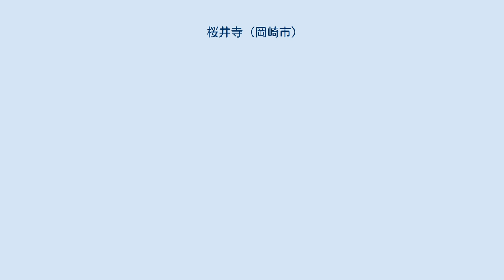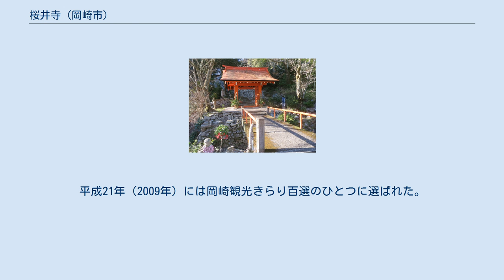桜井寺 (岡崎市)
山門 桜井寺（さくらいじ）は、愛知県岡崎市桜井寺町にある高野山真言宗の寺院。
山号は花園山。
 寺伝によれば弘仁4年（813年）、高野山平等院の末寺として空海により創建されたという。
寺号は空海がこの山中で桜の枝で作った杖を地面に突き立てたところ清水が湧いたという弘法伝説に因み、現在も「桜の井戸」と呼ばれる井戸が現存する。
また、この杖はやがて葉をつけて花を咲かせるようになったとも伝わる。
三河五山のひとつとして隆盛を誇り、数々の戦国武将から信仰を受けたが、永禄11年（1568年）火災によって焼失したのちは衰微したという。
 大治2年（1127年）の銘がある磬を所蔵しており、これは愛知県指定有形文化財となっている。
また、中世後期から近世初頭にかけてのこの地方での白山信仰の拠点のひとつであったが、白山先達について財賀寺と争った古文書などが残されているという。
 現在の本堂は、棟札によれば明治43年（1910年）に棟梁藤田米次郎によって建立された。
不動堂は、元禄11年（1698年）に建立されたものを寛政8年（1796年）に修復したものである。
山門と薬師堂は、虹梁、斗組などの絵様から判断して元文～宝暦年間（1736年～1764年）頃の建立とみられる。
 山岳修行が盛んで、古くから鳳来寺、高隆寺、滝山寺、真福寺とともに、三河五山の1つとされる。
平成21年（2009年）には岡崎観光きらり百選のひとつに選ばれた。